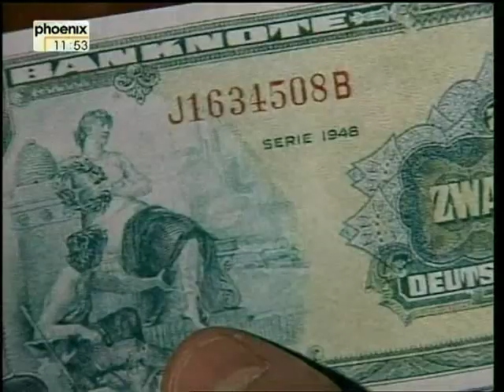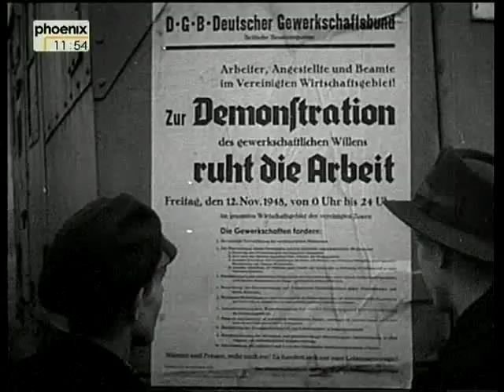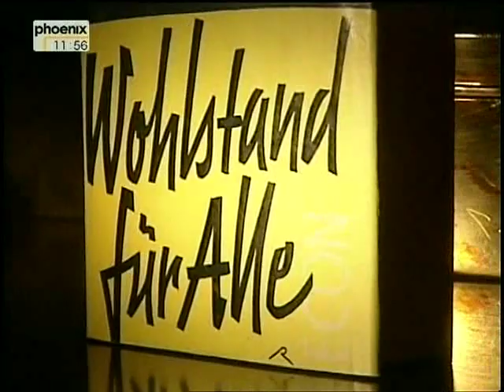Ludwig Erhard - Der Optimist (1/4)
Ludwig Erhard, "Mr. Wirtschaftswunder",
der Optimist mit der Zigarre, vom Volk
liebevoll "der Dicke" genannt

Als Wirtschaftsminister in den Aufbaujahren
der jungen Republik war er zur Legende geworden

Als Erfolgsgarant schien er im Regierungslager
der ideale Nachfolger von Adenauer zu sein,
doch der "Alte" war strikt dagegen

Diese Dokumentation zeigt die Stationen
im Leben Erhards, der an den politischen
Realitäten scheiterte und mit
unerschütterlichem Glauben an das
Gute im Menschen, die Autorität im Amt des
Kanzlers nicht durchsetzen wollte und konnte...